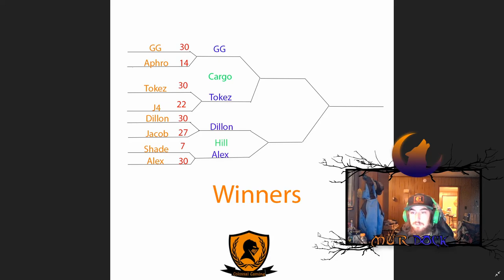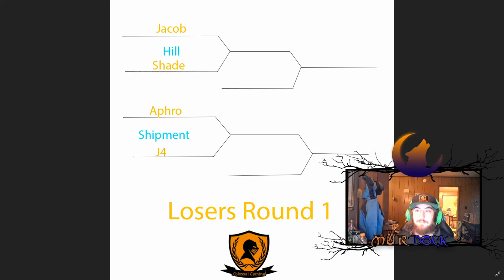Top 10 and Review!